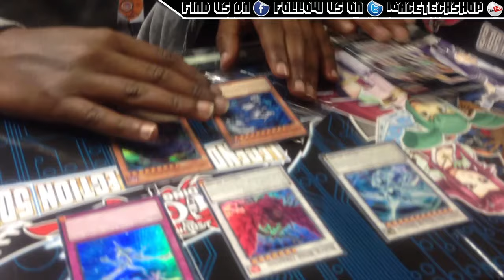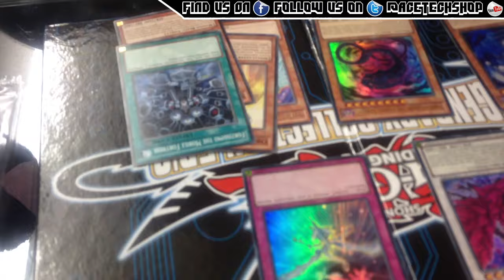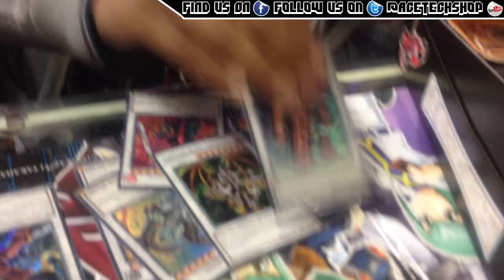Happy Customers Legendary Collection 5Ds Unboxing